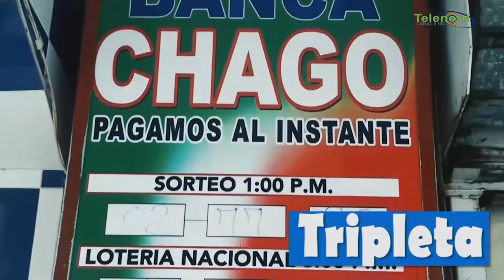Sobre todo 19 06 2019